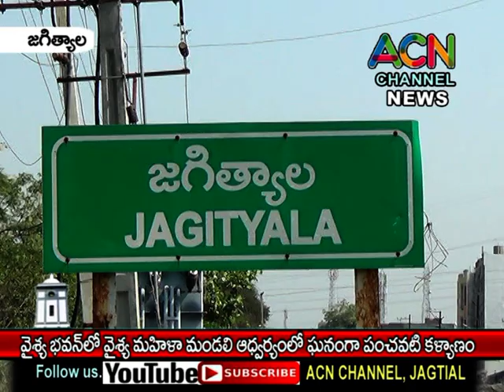జగిత్యాల వైశ్యభవన్ లో వైశ్య మహిళా మండలి ఆధ్వర్యంలో పంచవటి ల కళ్యాణం